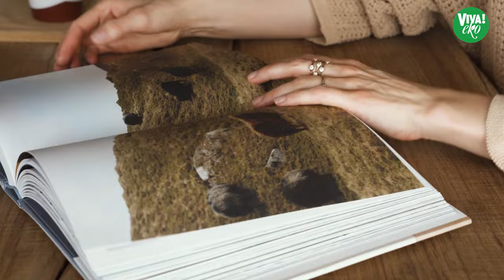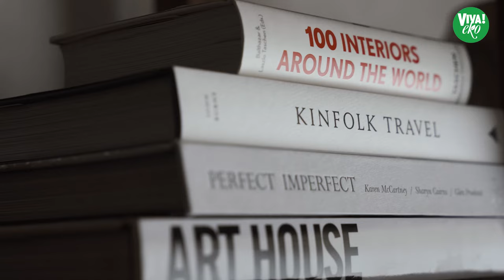Tak mieszka Anna Dereszowska w sercu Mazur. Drzewo w salonie, materiały z odzysku...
Anna Dereszowska od niedawna może cieszyć się już ukończoną przestrzenią, o której marzyła od lat. W chwili wykończenia większości szczegółów, ulubienica publiczności zaprosiła nas do swojego domu.